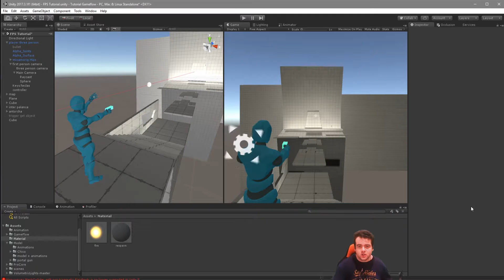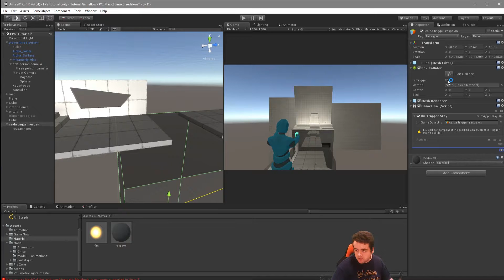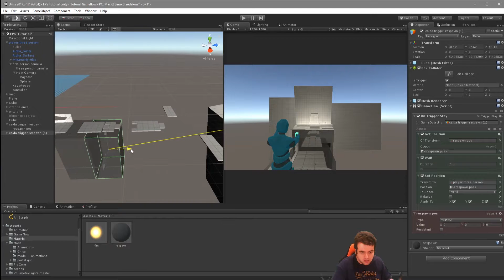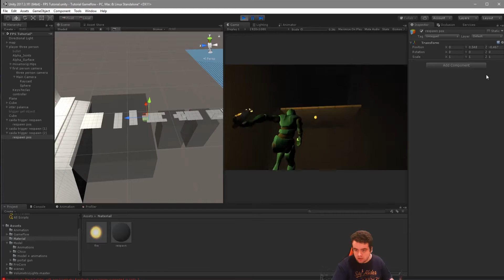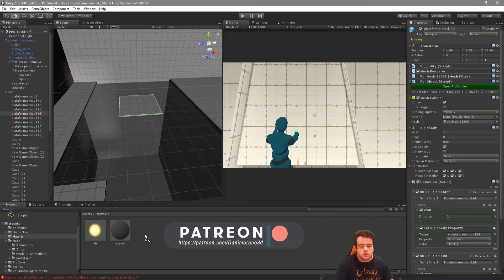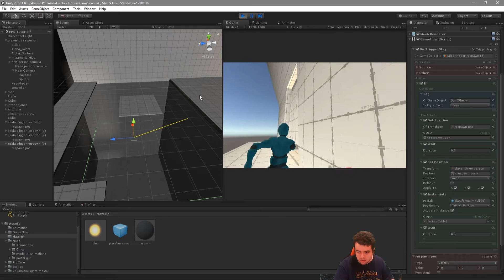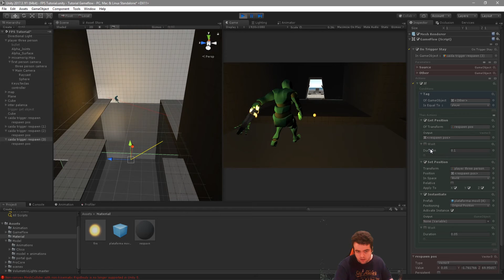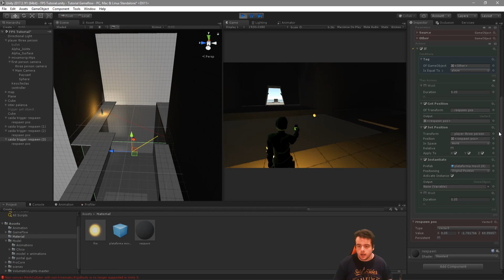unity 3d || tutorial Gameflow #10 || respawn de player en caídas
Hola 3Dimensioneros! en este vídeo os enseño a como hacer el típico respawn después de caer por los agujeros que deja las plataformas movibles espero que os sirva

un saludo

quieres apoyar un poco mas este canal? puedes hacerlo mediante este enlace